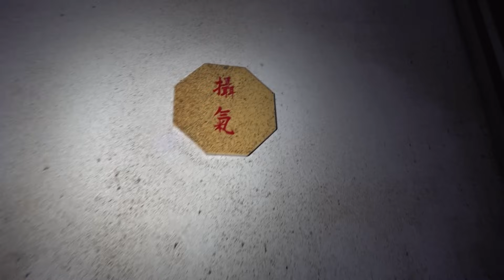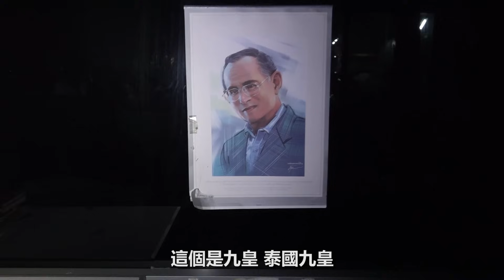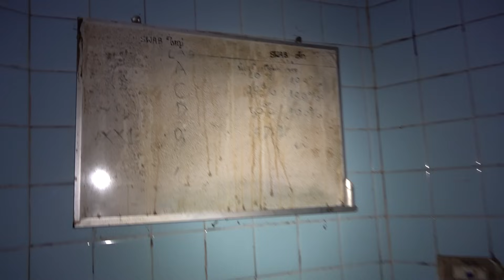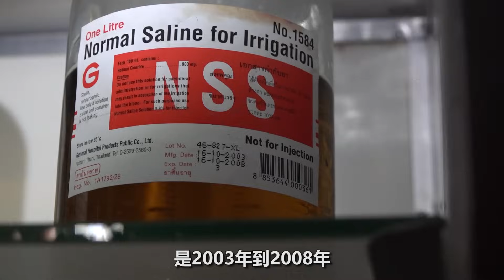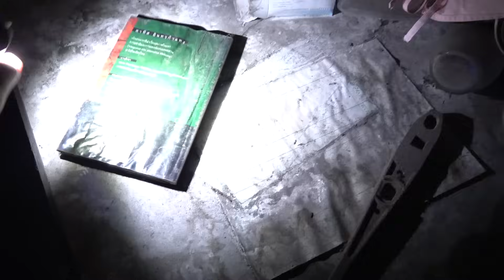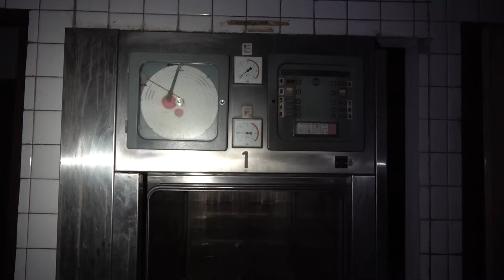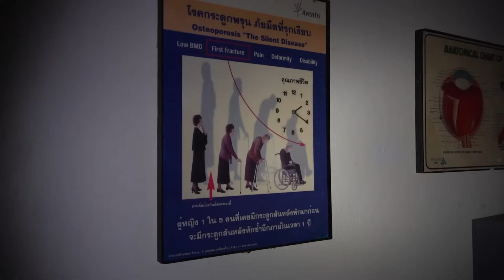內有停尸房！泰國最猛的廢棄醫院！裡面有什麼不可告人的秘密？！輪椅動起來了！我迷路了？為什麼裡面那麼多鬼？！裡面有法陣！